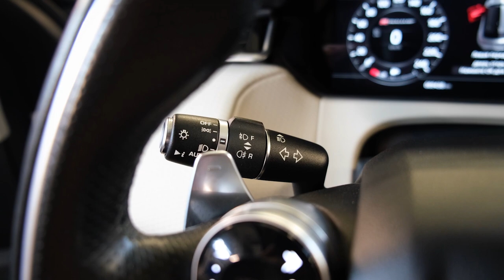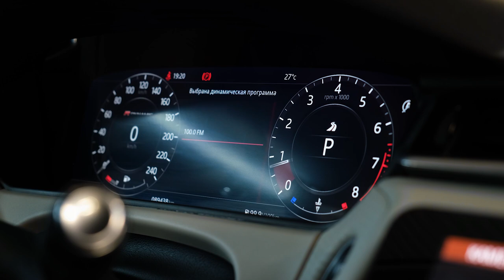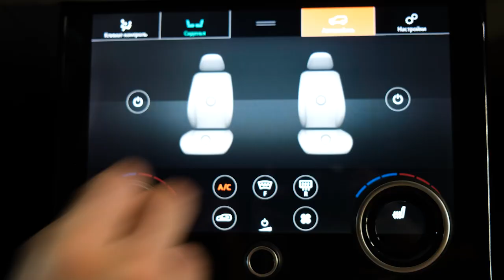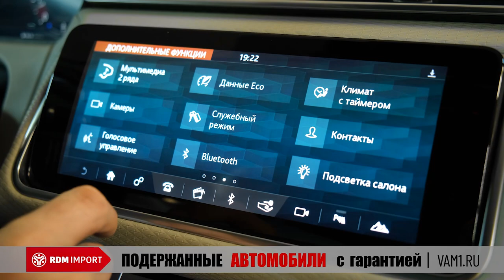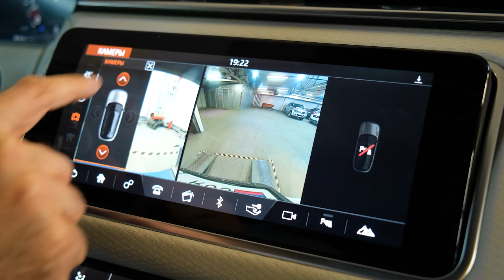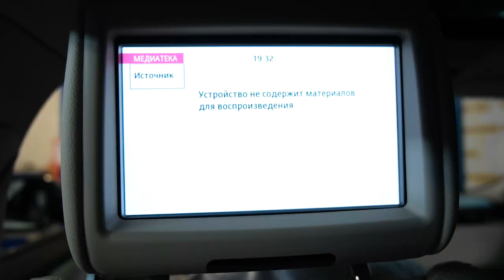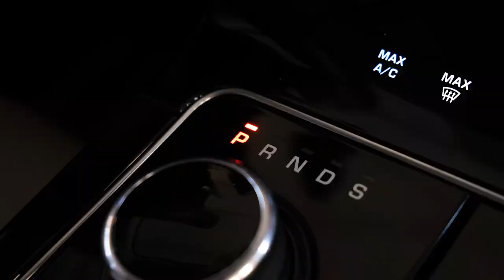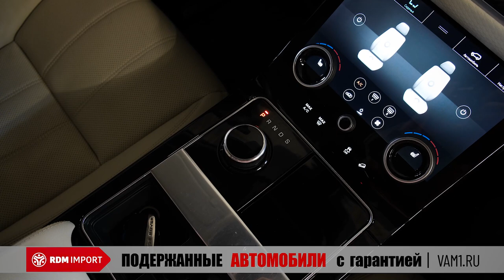Range Rover Velar | Достоин ли он быть мечтой? Разбираемся вместе.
Друзья, всем привет! В основном на нашем канале мы делаем обзоры на народные автомобили, популярные у широкой публики. Они же составляют и основу нашего "склада". Но сегодня в наши руки попал автомобиль из другой категории, причем достаточно свежий - 2017 года выпуска. Мы не могли не воспользоваться случаем и не рассказать Вам об этом премиальном автомобиле, который в своем модельном ряду, правда относится лишь ко второй ступеньке, после компактного Range Rover Evoque.

★ Продажа Авто
★ Покупка Авто